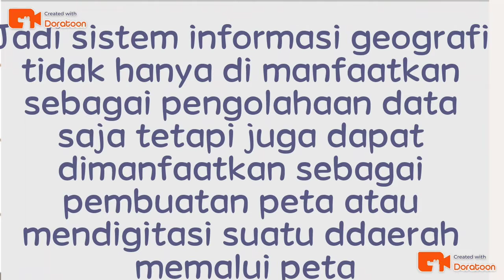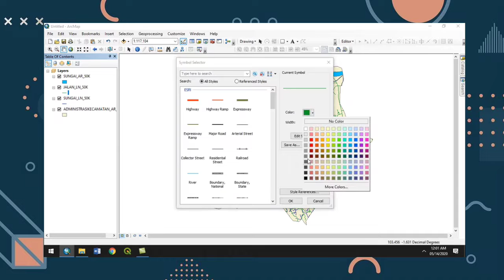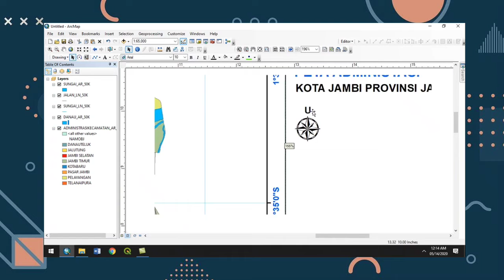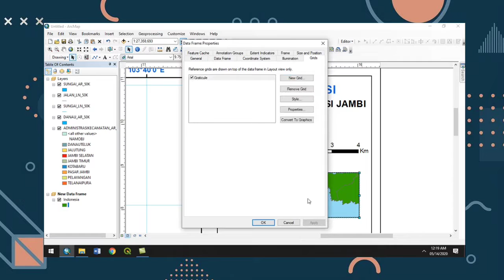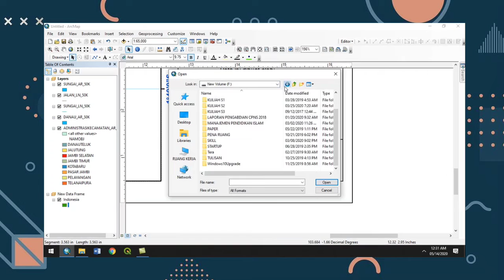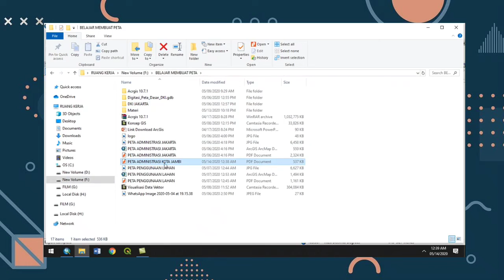MEDIA PEMBELAJARAN GEOGRAFI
untuk memenuhi Ujian Akhir Semester Mata Kuliah Sistem Pembelajaran Geografi.
Laurentina Putri
Geografi A-2021

sumber :
Video tutorial Pembuatan Peta :